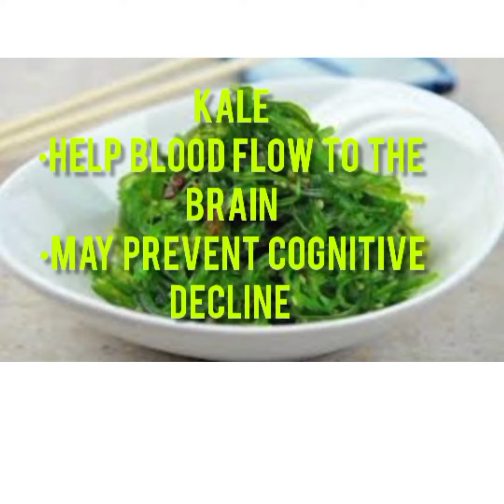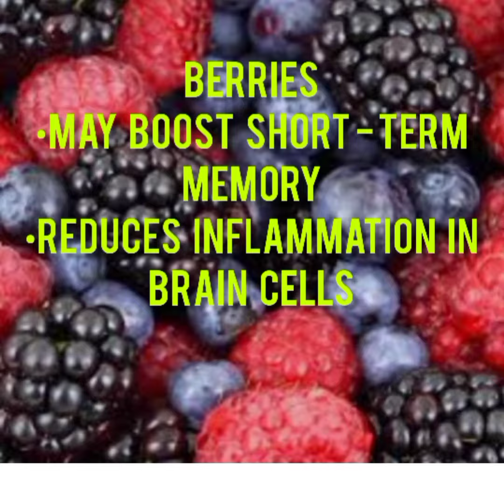Best Brain Foods That Boosts Your Brain Power